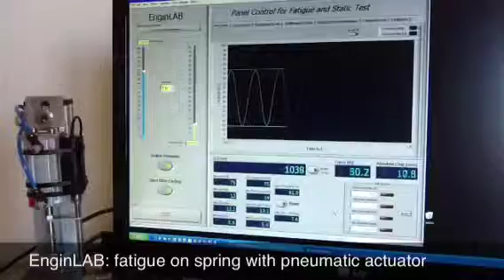Spring fatigue test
Spring Fatigue test with true low cost Force PID closed loop control and pneumatic actuator. EnginLAB and National Instruments Technology.